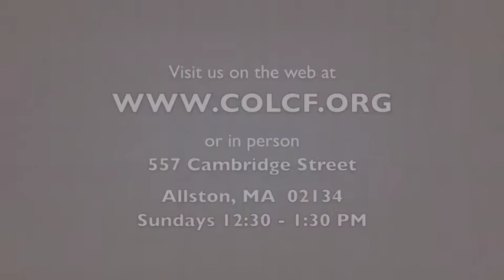2 Minutes of Prayer w/ Pastor Emmett (Monday, 1/23/2017)